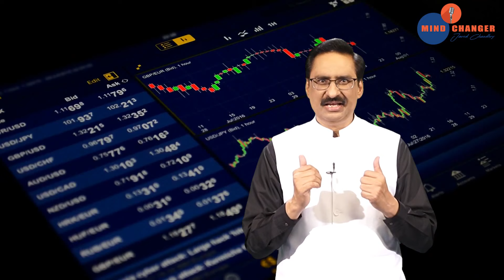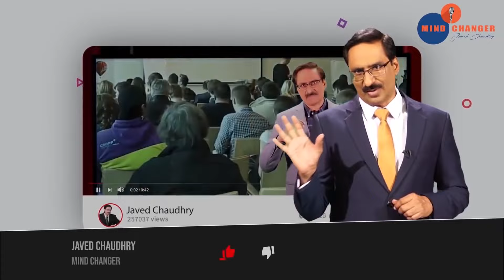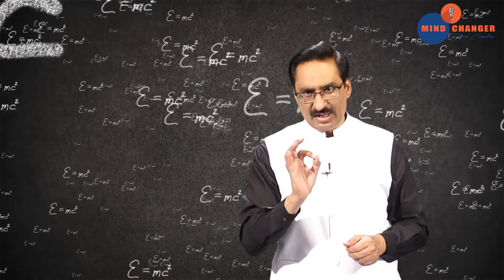How To Save Your Money | Javed Chaudhry | SX1V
In this video we will be talking about the secret of saving money and we will be giving some examples and formula to save it in a best way. To know more about it; keep watching the video.